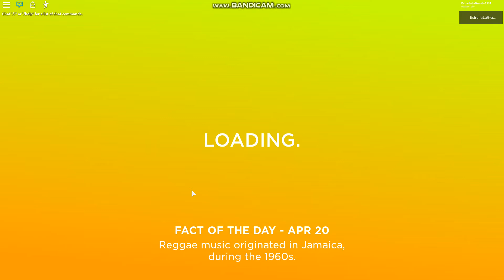Deal or No Deal but on roblocc part 1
this game is pretty cool so go and take a look at it
It's pretty fun
now gimme ideas im not that creative na jk